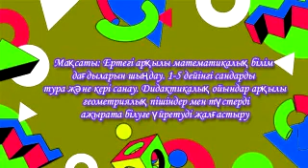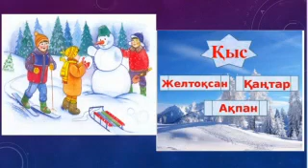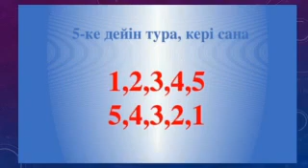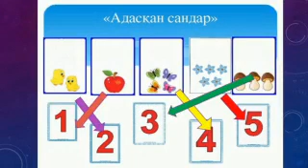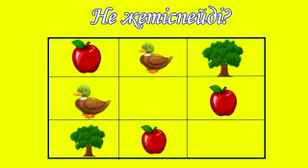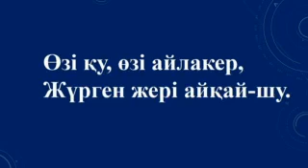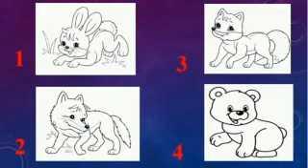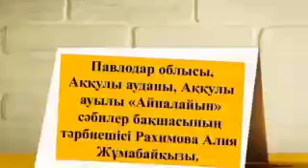Рахимова А. Ж., воспитатель старшей группы я/с «Айналайын» района Аккулы Павлодарской области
ОУД в режиме дистанционного обучения. Предшкольная подготовка Образовательная область: "Познание"Раздел:  Основы математики  Тема  Сиқырлы математика ертегілер әлемі